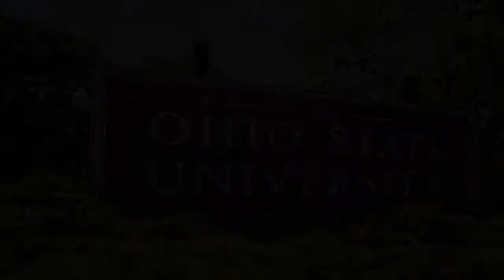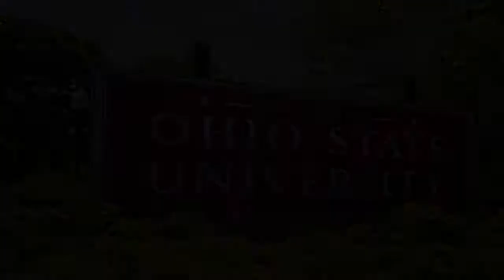Ohio State University Sex Abuse Documentary From 101 Studios & George Clooney’s Smokehouse Will Air